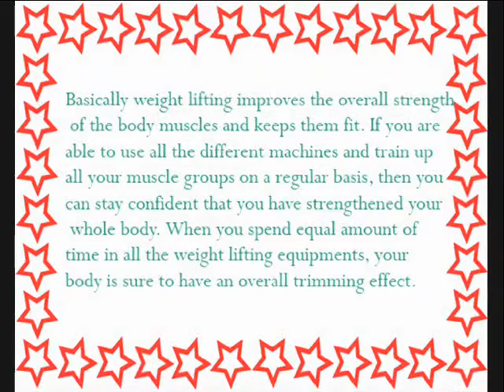Buy best Weight Equipments for develop body fitness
Weightlifting Equipments are of great use for body builders, weightlifter, and athletes. It all depends upon the exercises that you take up and the time you send with these equipments.